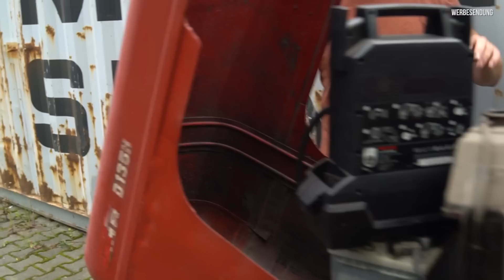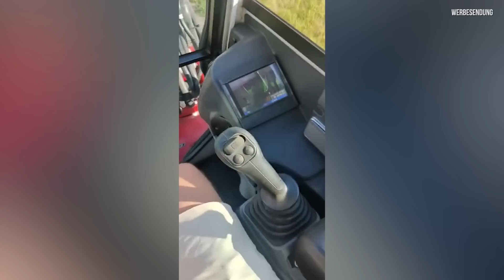Traktor-Blindkauf! Einfach mal „Ja“ gesagt.. Ein Fehler? | Motorschaden³ | Totgesagte leben länger!